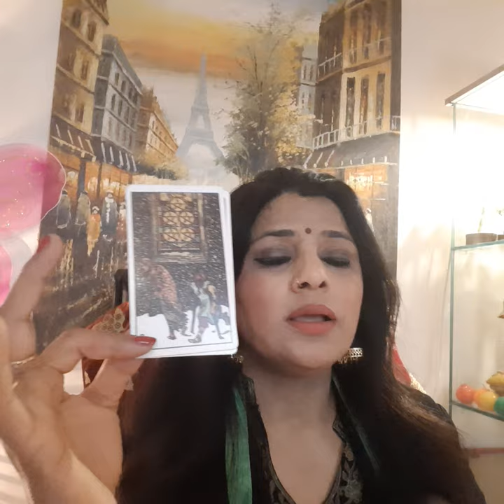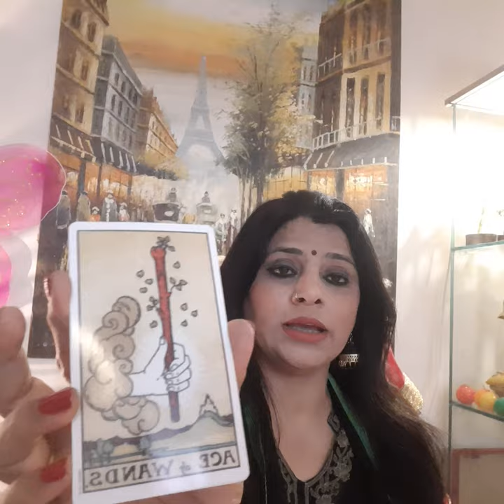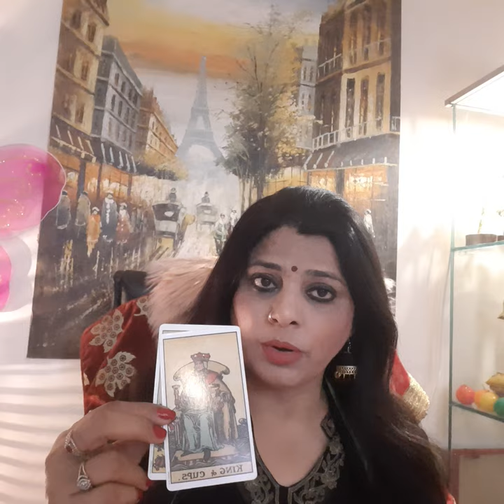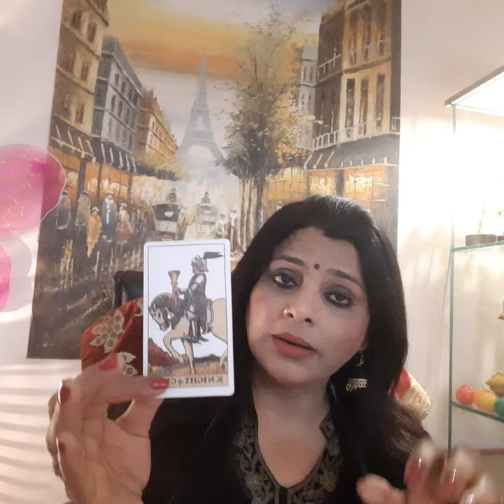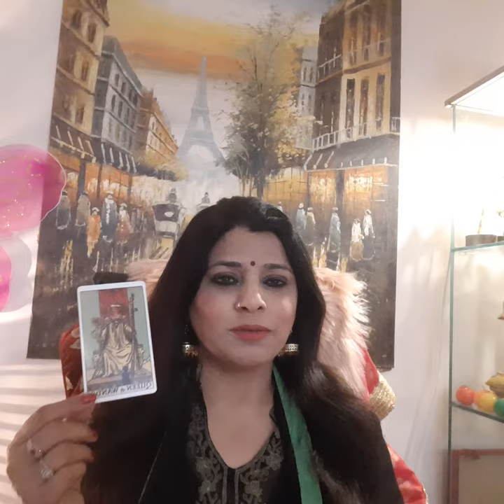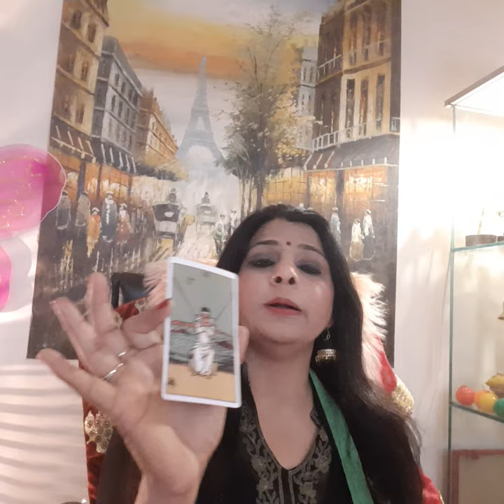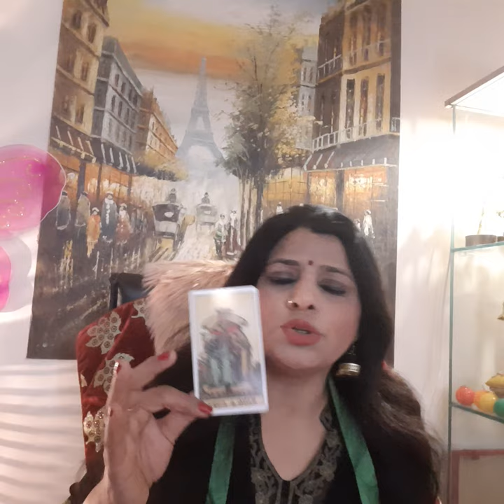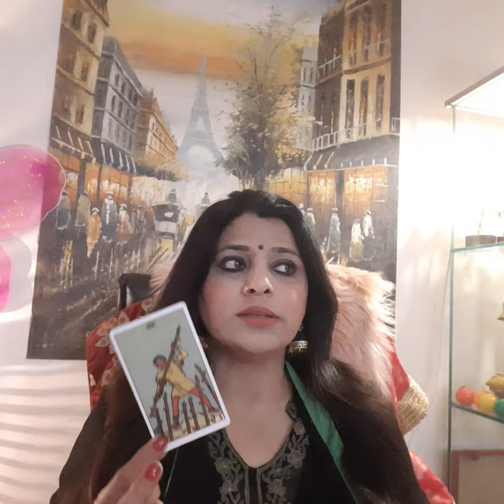8th March till 14th March 2020 weekly tarot prediction. For consultation contact at mob.no 981813004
Shabana Sharma renowned numerologist and Tarot Reader.
Know answers to your questions through
Get name correction done according to astrological chart Jyotish
learn courses available on numerology get in touch with me - inbox me on 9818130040 & wait for me to reply.